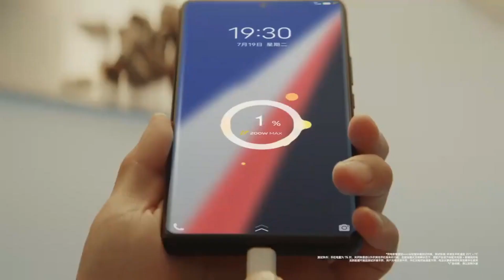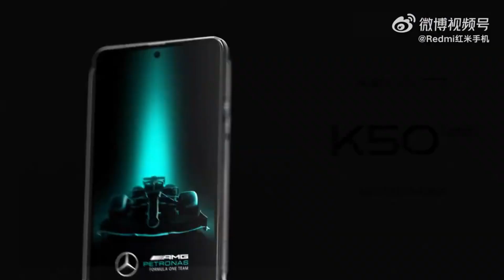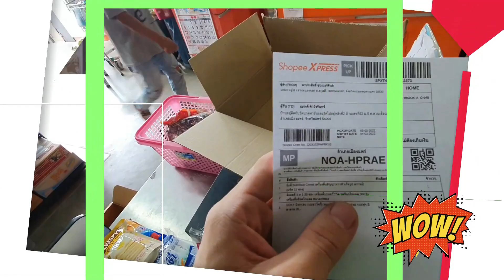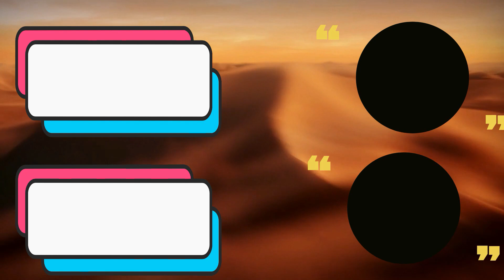มาแปลก Redmi K60 จะได้ชิป Snapdragon 8 Gen 2 ส่วนรุ่น Pro ได้ Snapdragon 8+ Gen 1 คาดเปิดตัว ม.ค.นี้